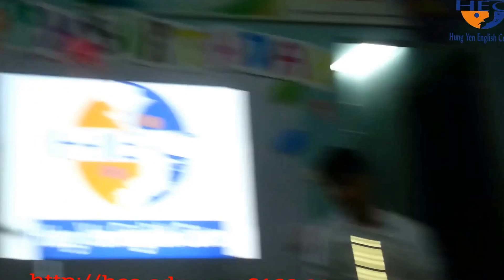Về quê - Mừng sinh nhật HEC